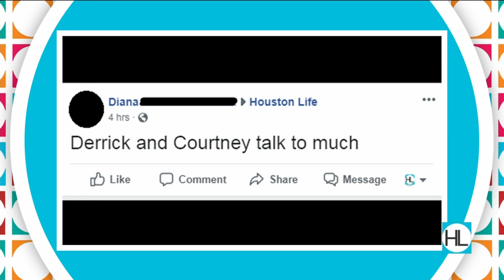'We ENJOY your feedback!' | HOUSTON LIFE | KPRC 2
It's What's Your Problem Wednesday!  Houston Life co-hosts, Derrick Shore and Courtney Zavala read some of the negative viewer comments they've received via social media.